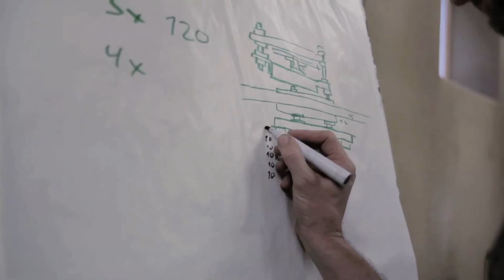SideWays #4 - Auto-construction d'éoliennes DIY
Envie d'en savoir plus sur le chantier participatif et ce qu'il peut apporter, c'est par